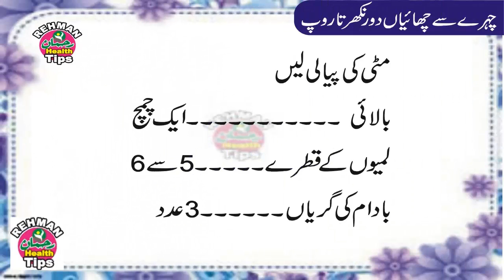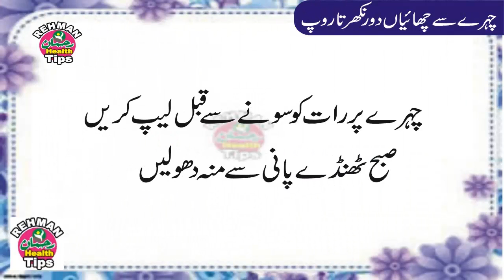Remove dark spots | dark spot removal pimple spots| Health Tips in urdu